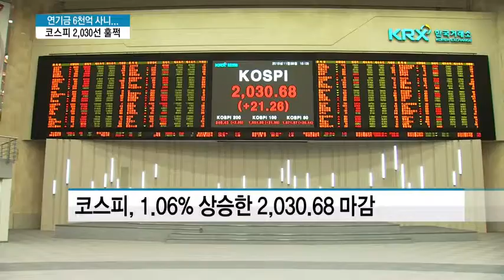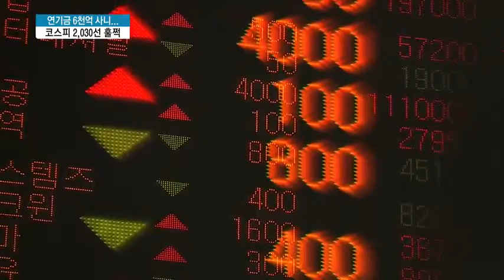연기금 6천억 사니...코스피 2,030선 훌쩍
11/26 MTN 투데이

연기금이 8거래일 연속 주식을 사들이면서 코스피지수가 2,030선을 회복했습니다. 코스닥지수도 700선에 바짝 다가섰습니다. 자세한 소식을 최종근 기자가 전해드립니다.